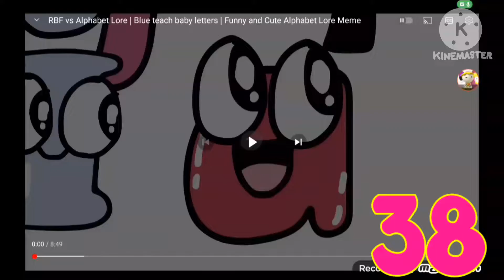Add round 38